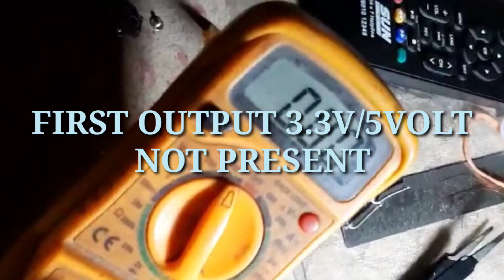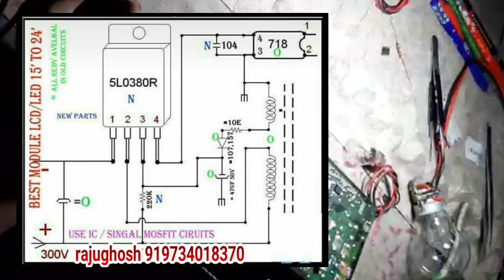SAMSUNG LED DEAD#POWER DEAD#POWER REPAIR#LED TV NO INDICATOR# POWER COMPLETE SOLUTIONS#32INCH POWER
Power supply modification